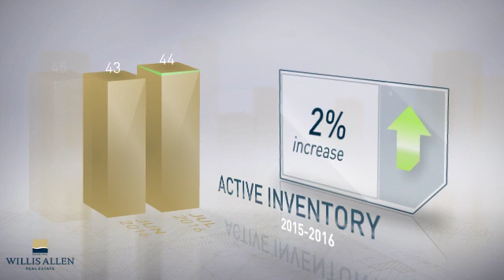91932 - Imperial Beach,CA, Real Estate Market Update from Willis Allen,August, 2016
Willis Allen Video Update recapping market activity within 91932 - Imperial Beach, CA, during the month of August, 2016